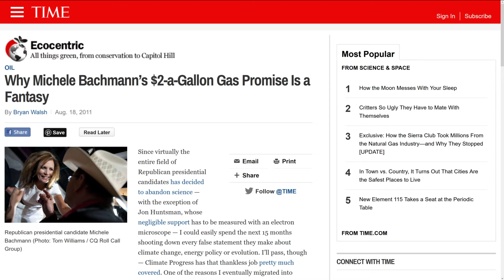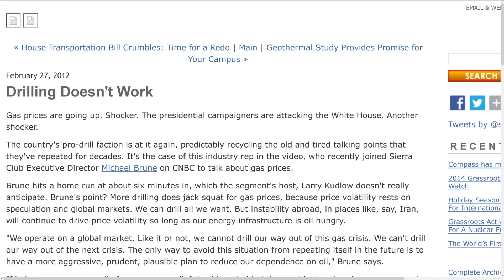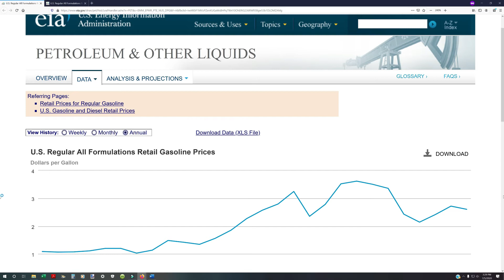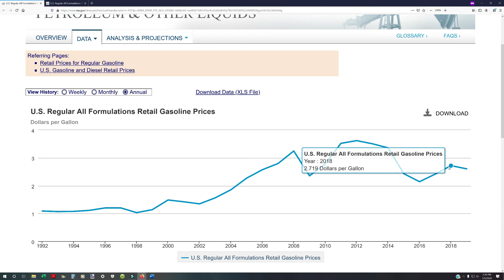We Can't Drill Our Way To Lower Gas Prices: Refuting Progressive Talking Points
Remember when Progressive/ecokook Democrats were caterwauling, “We can’t drill out way to lower gas prices”? Well, they have changed their tune from that to “we need to shut down fossil fuel production” – now that their drilling proclamations & peak oil predictions have gone down the toilet.

Michele Bachmann was subjected to much derision for this prediction, but she was actually correct & the most brilliant Progressives in the room (such as the Sierra Club, NRDC, Democrat Policy Committee, Barack Obama, StinkProgress, I mean ThinkProgress, the obese Ed Schultz & all of MSNBC, etc.) were incorrect.

The background material